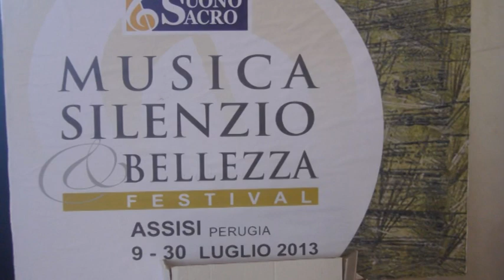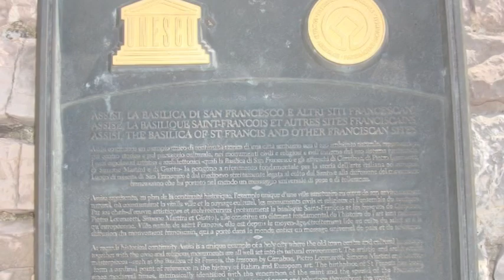Creactiv - Assisi 2013 ITALIA